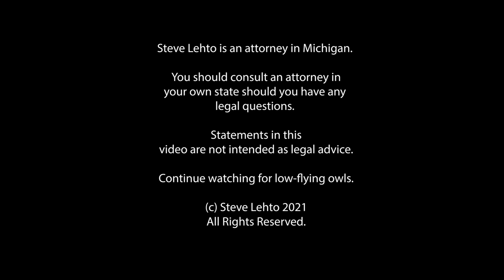Man Sued By Driver Who Hit His Mailbox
The case is currently before the Ohio Supreme Court.